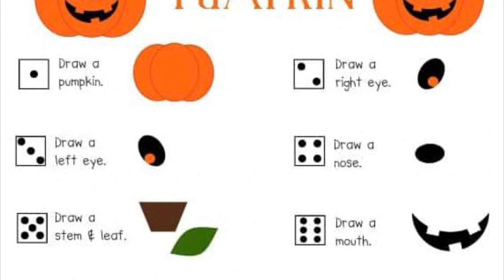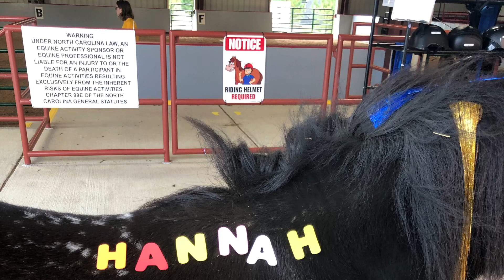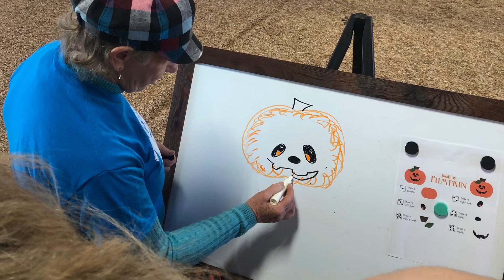Roll a Pumpkin, Find a Pumpkin, Share a Pumpkin!